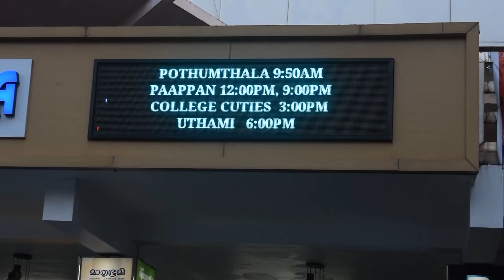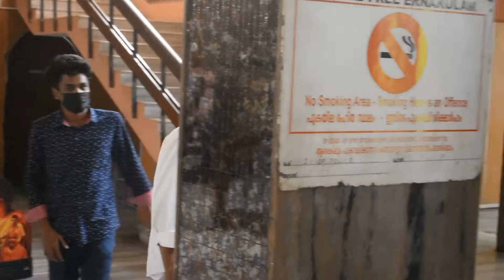Uthami movie celebration.